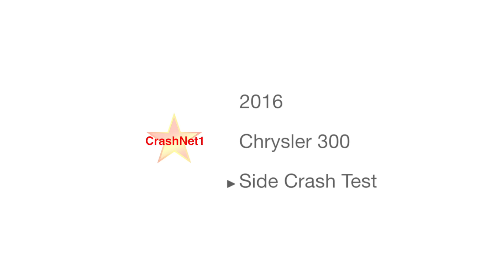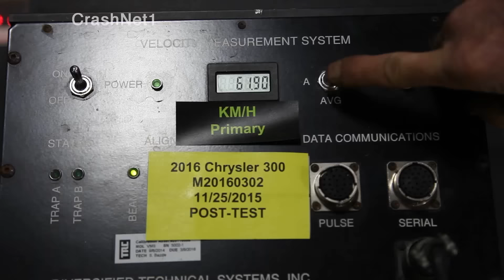2016 Chrysler 300 Crash Test (Side Crash)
NHTSA side crash test for 2016 Chrysler 300

NHTSA - New Car Assessment Program (NCAP) side test:
Crash test dummies representing an average-sized adult male and a small-sized adult female are placed in the driver and rear passenger seats (driver's side), respectively, and are secured with seat belts. The side crash rating represents an intersection-type collision by having a 3,015 pound (1367kg) barrier moving at 38.5 mph (62km/h) into a standing vehicle. The moving barrier is covered with material that is crushable to replicate the front of a vehicle. 1 star is the lowest rating; 5 stars is the highest. More stars equal safer cars.